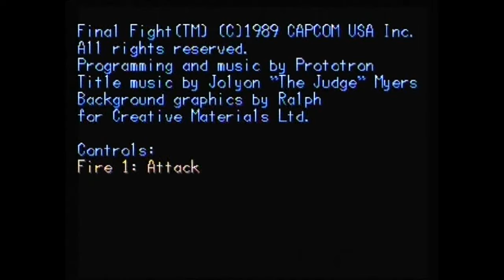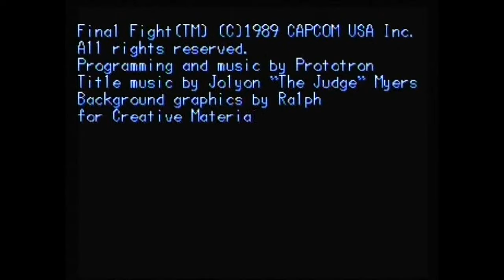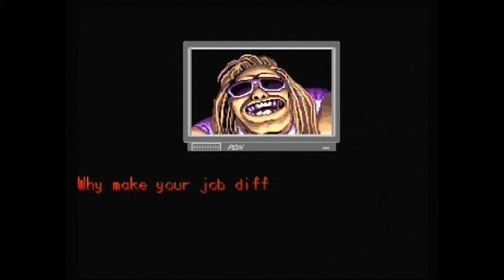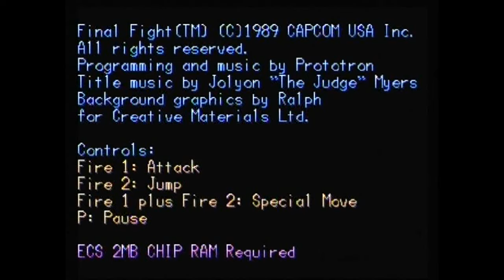FINAL FIGHT 'ENHANCED' (AMIGA - FULL GAME)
Zeus presents "Final Fight - Enhanced" for the Amiga, a brilliant update of the original lacklusture release from the current era of Amiga gaming which must not be forgotten alongside the programmer that was involved in making this update.

What an update this is, now far more enjoyable, far more fun, now has in-game music along with arcade sound fx samples and the playability has been balanced out, this is what we should have got back in the day, makes the original version about as fun as staring at a wet carrot!

I have used the infinite lives cheat (created by Ross, thank you mate!) so I could upload the entire game for your viewing pleasure.

I hope all you retro game fans enjoy this upload especially enough to subscribe if you haven't already and if you'd like to support my channel then please consider a small donation to my channel as this will help me to keep up the video uploads and the channel growing (Paypal

Keeping the memory of Amiga games alive!!!